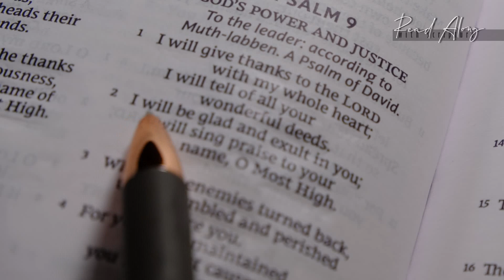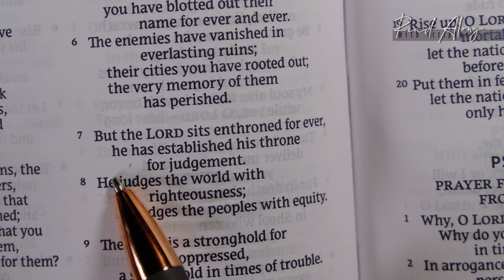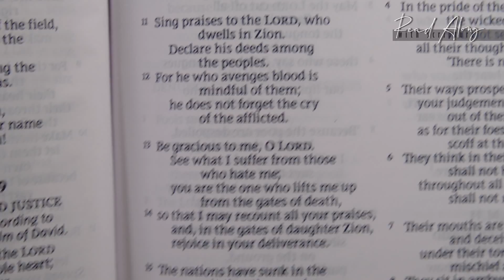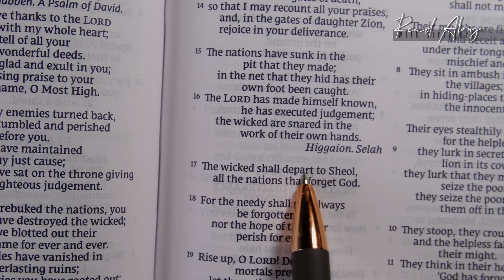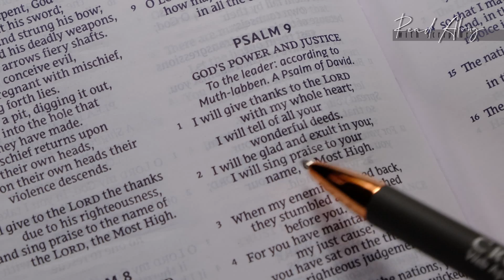With My Whole Heart - Singing Psalm 9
I will give thanks to the Lord with my whole heart;
I will tell all your wonderful deeds.
I will be glad, exulting in you Lord;
I will sing praise
Sing to your name,
O Most High.

My enemies turned back, they will stumble before you.
For from your throne you have shown me justice.
You've rebuked the nations, and destroyed the wicked ones;
Their cities are in ruins, and no one remembers.

The Lord upon his throne judges all with righteousness;
To all people he makes equal judgement.
Lord, you are a stronghold for the weak and the oppressed,
And those who know your name have trust in you,
For you have not forsaken those who seek you.

O Most High.

Sing praises to the Lord, tell his deeds among them all
He who makes it right, knows the plight of the afflicted
Be gracious to me Lord, see how I suffer from those who hate
You are the one who lifts me from the gates of death,
So that I may rejoice in your deliverance.

The nations have sunk in the pit that they have made;
Caught in their own net, the wicked are snared in the work of their hands.
And in this judgement we can see the Lord, the wicked are gone
The needy, nor the poor will not be forgotten
Rise up now, O Lord! Do not let men be defiant
Let the nations, be&rdquo;“ be judged now before you.
Put fear in them, Lord; so they know they are just human.

Selah

O Most High.
O Most High.